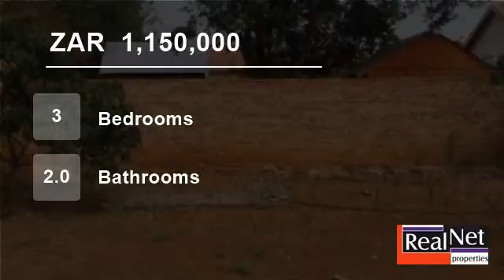3 Bedroom House For Sale in Flora Park, Polokwane, Limpopo, South Africa for ZAR 1,150,000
A well built 3 bedroom house ideal for a family that needs to settle down. The amount of space outside is amazing. It offers an opportunity for an upgrade. Situated just minutes away from Savannah Mall, your shopping can be done with ease. The ceiling offers a modern wooden finish, whether its summer or winter, the house will...